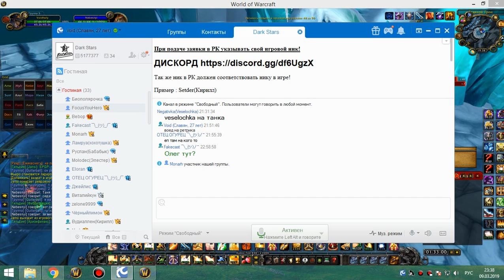3я часть цлк 25г хпал-ретрик 09 03 19